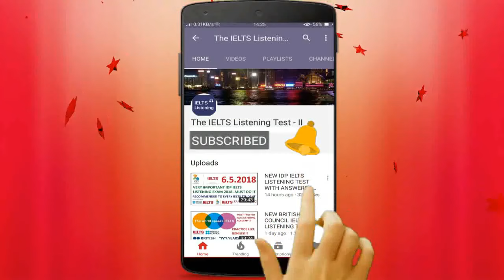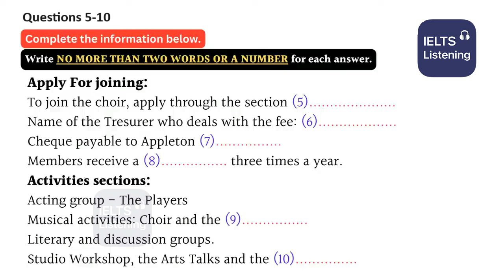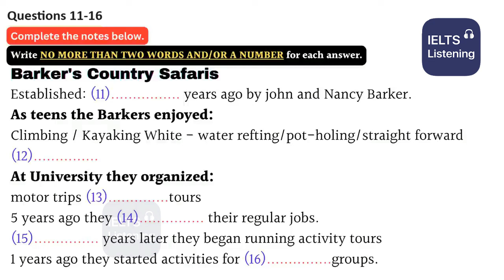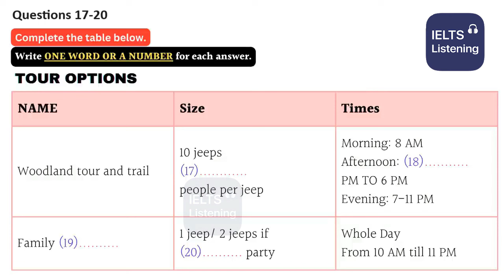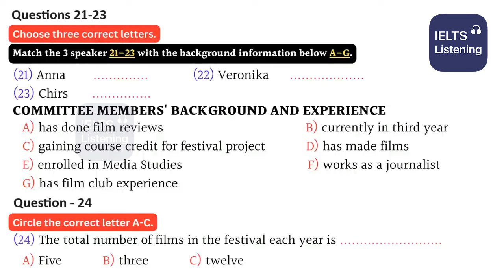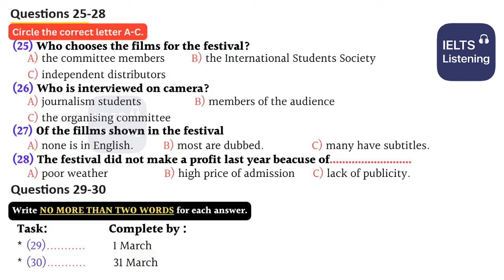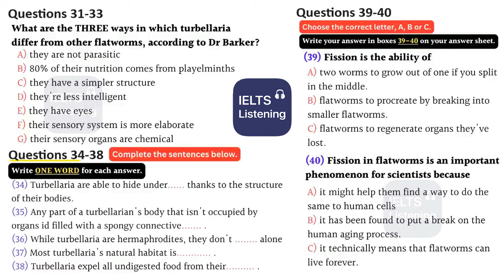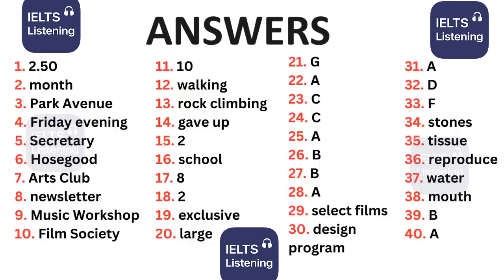NEW IELTS LISTENING PRACTICE TEST 2024 WITH ANSWERS - 2.02.2024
In this video, we're sharing NEW IELTS LISTENING PRACTICE TEST 2024 WITH ANSWERS - 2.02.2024 – a list of 40 questions that will help you prepare for the IELTS Listening test.

ielts listening
ielts exam practice
listening new
practice test
ielts listening
ielts exam practice
listening new
ielts 2023
ielts listening
listening practice
ielts listening
ielts exam
listening new
ielts preparation
the ielts listening test 2023
practice listening
NEW BRITISH COUNCIL IELTS LISTENING TEST 2024 WITH ANSWERS | 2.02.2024
BRITISH COUNCIL IELTS LISTENING PRACTICE TEST 2024 WITH ANSWERS | 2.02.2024